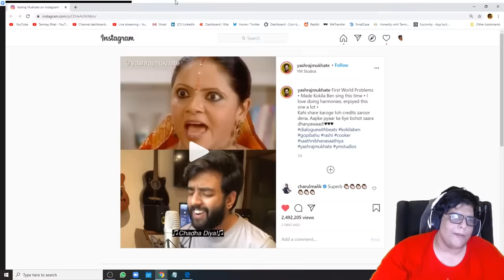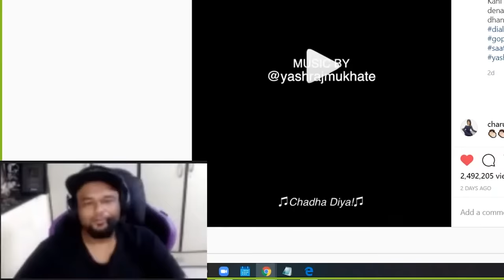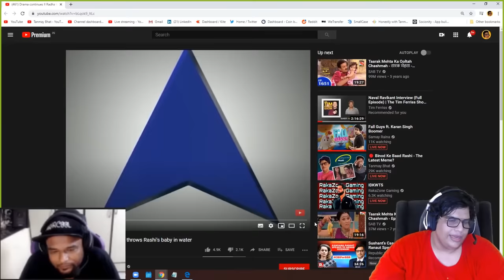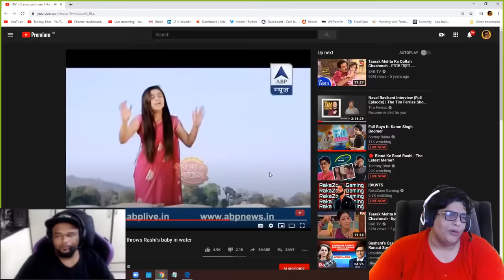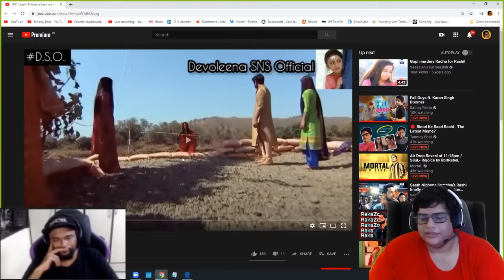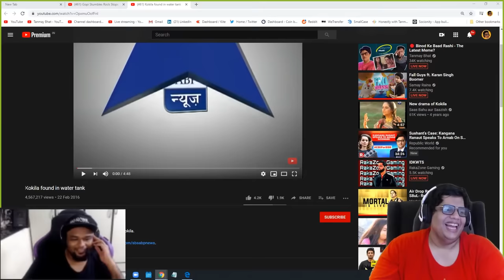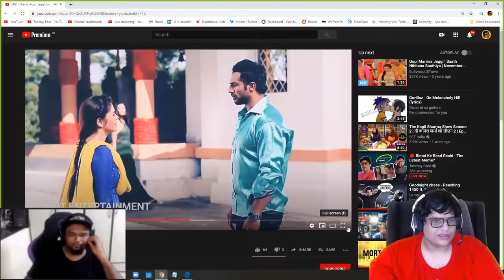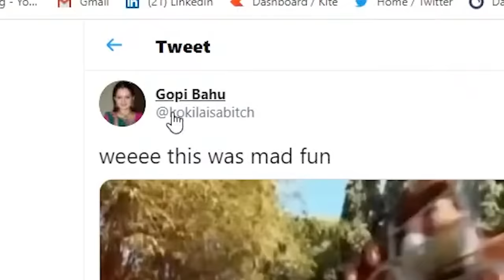RASODE MEIN KAUN THA?!